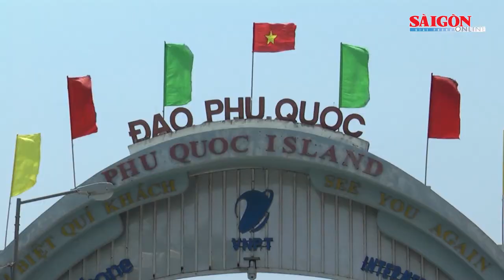25.000 khách đến Phú Quốc mỗi ngày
Sở Du lịch tỉnh Kiên Giang cho biết tháng 7 vừa qua, Kiên Giang đón gần 950.000 lượt khách tham quan, tăng 19,5% so với tháng đầu mùa hè. Trong đó, khách quốc tế hơn 20.500 lượt người, ngành du lịch đạt tổng doanh thu 1.255 tỷ đồng.